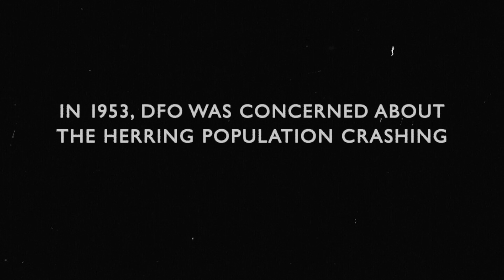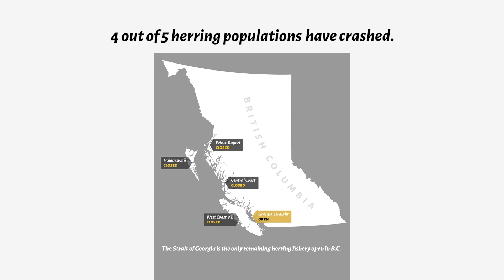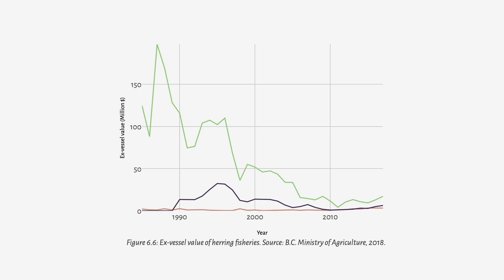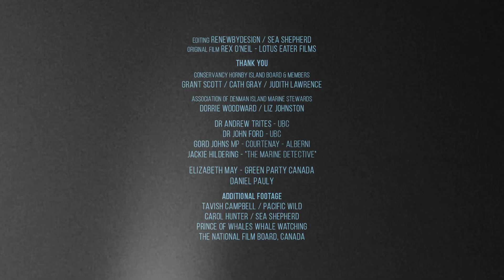Pacific Herring: Small Fish, Big Problem - December 2019 update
BigLittleFish: December, 2019 update
International and local conservation groups are calling
 for an immediate closure of the herring fishery in the Strait of Georgia, after recently released
 data from the federal Department of Fisheries and Oceans (DFO) revealed the herring population
biomass has dwindled from approximately 129,500 metric tonnes in 2016, to 85,700 tonnes in
2019, and is predicted to fall to 54,242 tonnes in 2020. This is a reduction of almost 60 percent
in four years.
Here are the facts:

2. Pacific herring is the basis for the food web that supports the salmon, killer whales and many other mammals, seabirds and other creatures who, with us, call this place home. 80% of the Chinook salmons' diet is herring, and over 80% of the endangered southern resident killer whales' diet is Chinook.

3. The herring fishery is worth little money and produces few jobs. 30 years ago the fishermen got as much as $5000 a ton for the fish, now it is as low as $150 and maybe $700 in a good year.

4. 90% of the herring are ground up for fish farm food and pet food. Using wild fish for non-human consumption is illegal under the federal Fisheries Act. And the herring fishery is supporting the salmon farms that are killing our wild salmon.

5. The last remaining major Pacific Herring spawn from Washington State to Alaska is in the northern Strait of Georgia from Nanaimo to Comox. DFO claims that management is guided by the principles of “Ecosystem Based Management" and "Risk Aversion" and "Precautionary Principle,” yet in the last 20 years, 4 of the 5 major herring fisheries on the BC coast have closed.  Wouldn’t it make sense to leave this stock alone to hopefully rebuild all the herring schools on our coast and the marine life that need them for survival?

You can help put a stop to this destructive fishery. The most effective communication with politicians is by personal letter or email.

MP Bernadette Jordan, Minister, Fisheries and Oceans Canada
House of Commons, Ottawa, Ont. K1A 0A6
MP

MP Jonathan Wilkinson, Minister of the Environment

MP Gord Johns, NDP Fisheries Critic

Scott Fraser, MLA, Mid Island-Pacific Rim

3945 Johnston Rd, Port Alberni, BC V9Y 5N4

Lana Popham, MLA, Minister of Agriculture

260 – 4243 Glanford Avenue, Victoria, BC   V8Z 4B9

Our ONLINE PETITION now has 108K signatures!!
To add your name, donate, become a member, and find out more